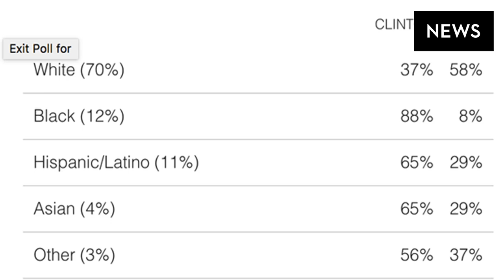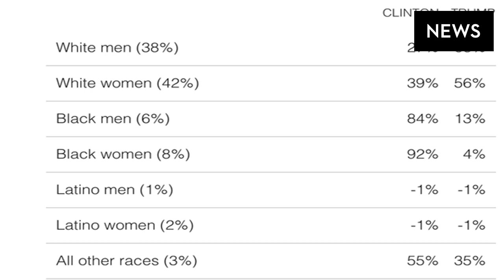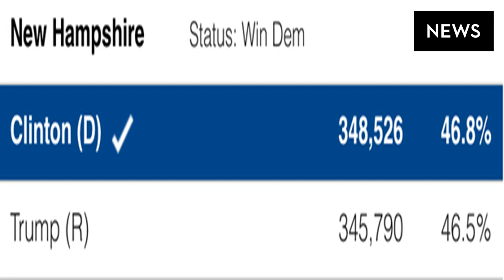Fact-checking trump's claims during a call with mexico's president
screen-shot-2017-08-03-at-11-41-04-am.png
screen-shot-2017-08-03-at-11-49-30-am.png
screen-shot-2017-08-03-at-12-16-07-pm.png